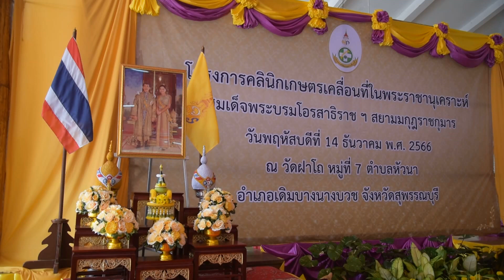โครงการคลินิกเกษตรเคลื่อนที่ ในพระราชานุเคราะห์ สมเด็จพระบรมโอรสาธิราช ฯ สยามมกุฎราชกุมาร ที่วัดฝาโถ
เกษตรกรจำนวนมาก เข้ารับบริการโครงการคลินิกเกษตรเคลื่อนที่ ในพระราชานุเคราะห์ สมเด็จพระบรมโอรสาธิราช ฯ สยามมกุฎราชกุมาร ที่วัดฝาโถ อำเภอเดิมบางนางบวช
วันนี้ (14 ธ.ค.66)  ที่วัดฝาโถ ตำบลหัวนา อำเภอเดิมบางนางบวช จังหวัดสุพรรณบุรี เกษตรกรจำนวนมาก เข้ารับบริการทางการเกษตรแบบครบวงจร ในโครงการคลินิกเกษตรเคลื่อนที่ในพระราชานุเคราะห์ สมเด็จพระบรมโอรสาธิราช ฯ สยามมกุฎราชกุมาร โดยสำนักงานเกษตรจังหวัดสุพรรณบุรีจัดขึ้น เพื่อให้เกษตรกรในพื้นที่ห่างไกลสามารถเข้าถึงการบริการทางเกษตร ได้รับการแก้ไขปัญหา และถ่ายทอดความรู้ให้แก่เกษตรกรในพื้นที่ได้ในคราวเดียวกัน ซึ่งเป็นประโยชน์ต่อเกษตรกรเป็นอย่างยิ่ง โดยแบ่งการบริการออกเป็น  3 กลุ่ม คือ คลินิกแก้ปัญหาในพื้นที่ คลินิกด้านวิชาการเกษตร และคลินิกการให้บริการ โดยเกษตรกรได้รับบริการ ในทุก ๆ ด้าน ทั้ง บุคลากร อุปกรณ์ เครื่องมือ และองค์ความรู้ด้านการเกษตร ทั้งคลินิกดิน คลินิกพืช คลินิกปศุสัตว์ คลินิกประมง คลินิกชลประทาน คลินิกสหกรณ์ คลินิกบัญชี คลินิกกฎหมาย คลินิกข้าวและคลินิกอื่น ๆ นอกจากนี้ ยังมีการให้บริการของหน่วยงานในสังกัดกระทรวงทรัพยากรธรรมชาติและสิ่งแวดล้อม กระทรวงพลังงาน กระทรวงพาณิชย์ การจำหน่ายผลิตภัณฑ์จากกลุ่มแม่บ้าน วิสาหกิจชุมชน กลุ่มแม่บ้านเกษตรกร Young Smart Farmer ของอำเภอเดิมบางนางบวชด้วย โดยมี นายณัฐภัทร สุวรรณประทีป ผู้ว่าราชการจังหวัดสุพรรณบุรี เป็นประธานเปิดโครงการ พร้อมกล่าวว่า ขอให้พี่น้องเกษตรกรที่มาร่วมงานในครั้งนี้ ใช้โอกาสนี้ให้เกิดประโยชน์สูงสุดต่อตัวเอง โดยเข้ารับบริการหรือปรึกษาเจ้าหน้าที่ ที่เกี่ยวข้องให้มากที่สุด เท่าที่จะเป็นไปได้ และขอให้เจ้าหน้าที่ที่มาปฏิบัติงานในครั้งนี้ ดำเนินงานอย่างเสียสละทุ่มเท เพื่อให้บริการพี่น้องเกษตรกรอย่างเต็มที่เป็นไปตามวัตถุประสงค์ของโครงการที่ต้องการนำบริการด้านการเกษตรแบบครบวงจรมาถึงพี่น้องเกษตรกรในพื้นที่ห่างไกล เพื่อให้เกษตรกรสามารถทำการเกษตรได้อย่างมีประสิทธิภาพและยั่งยืนในอาชีพ